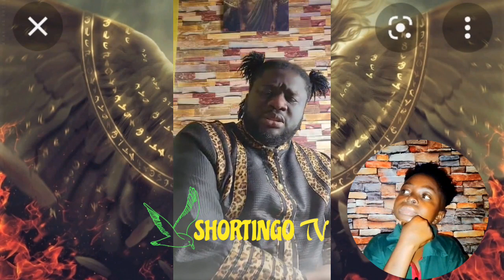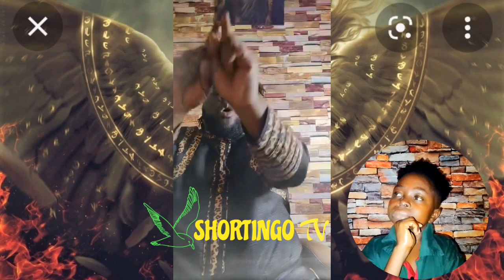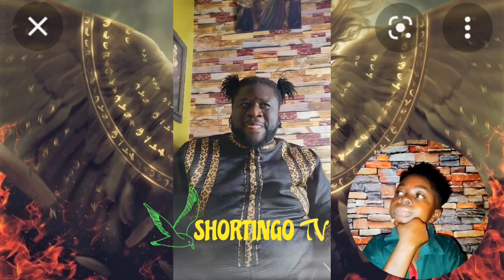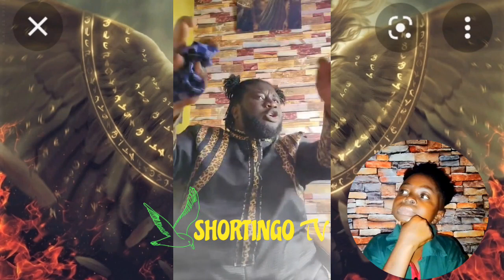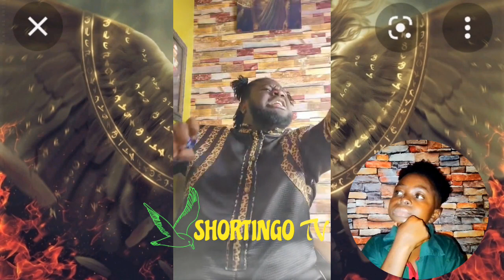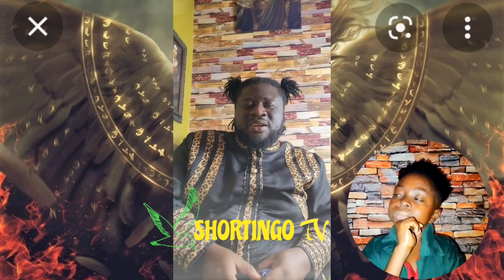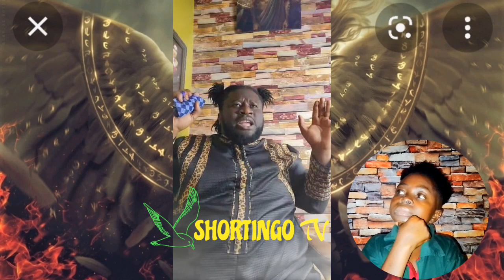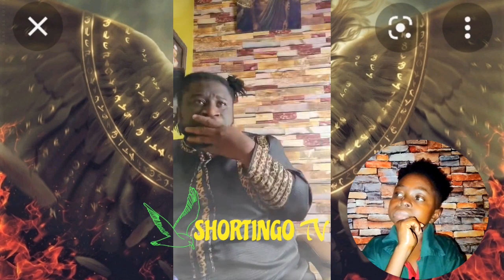SOLUTIONS TO GENERATIONAL CURSE AND SPIRITUAL MARRIAGE